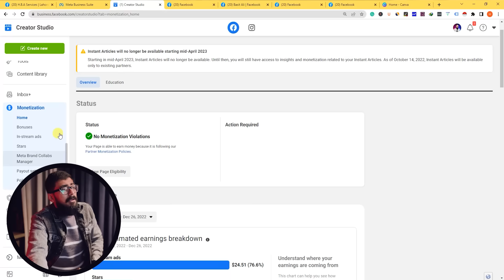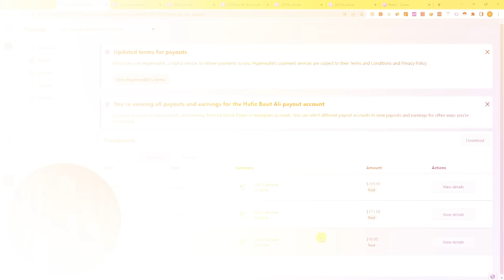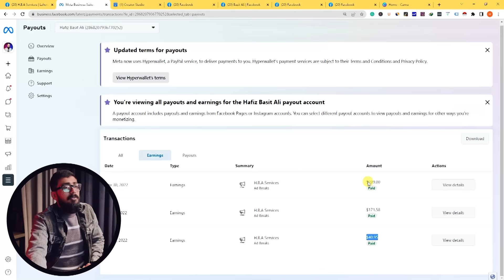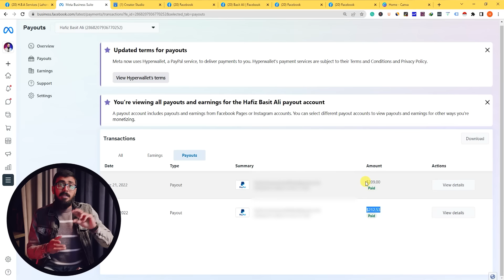How To Monetize Facebook Page in Pakistan in 2024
Monetizing Your Facebook Page in Pakistan: A Step-by-Step Guide to Earning Money 2024

Time-Stamps:-
00:00 Teaser
00:16 Three Methods to Monetize Page in Pakistan
01:19 How my Facebook Page got Monetized?
02:19 Second Method to Monetize Page in Pakistan
04:17 How I got my first payment?
05:41 Should you quit working on Facebook?
07:23 How to get Facebook Rights Manager?
08:02 Make Money With Facebook